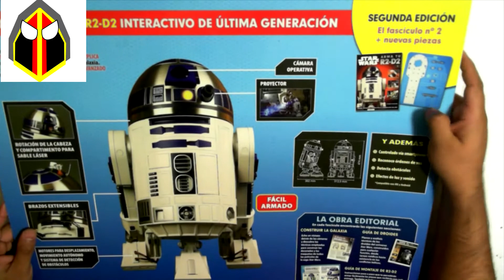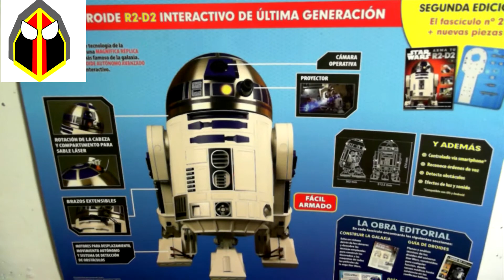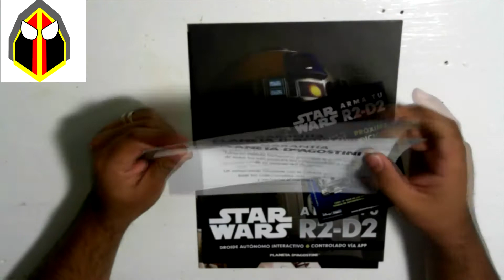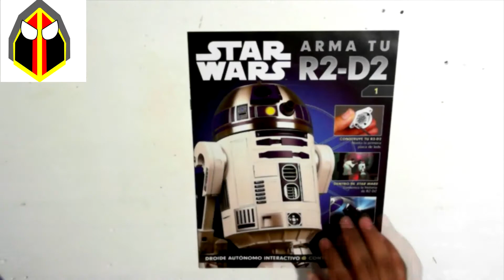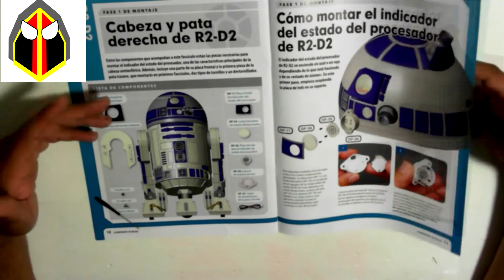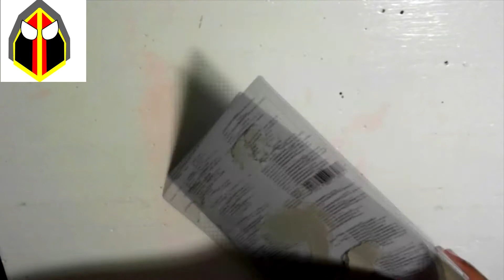Arma Tu R2-D2 #1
Canales interesantes!